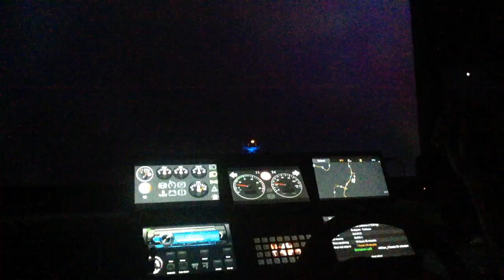Sunset in the Alps | Cockpit Cam | Euro Truck Simulator 2 (Feb 2021 Video No.5652)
Join me in my homebuilt glass cockpit as I cart bits and pieces about the European continent. This is the truck I use to move my sim helicopters about too ... ...
;  0 )